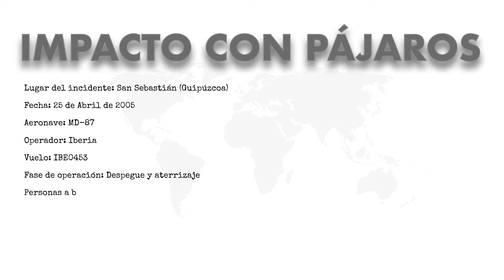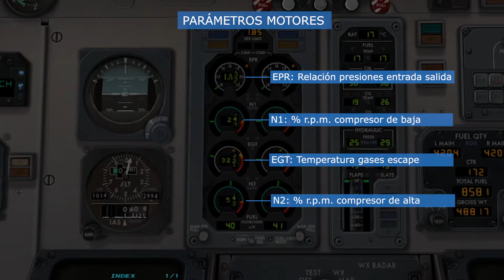Impacto con pájaros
Incidente ocurrido en 2005 en San Sebastián. Un MD-87 de Iberia impacta en el despegue con una bandada de gaviotas.